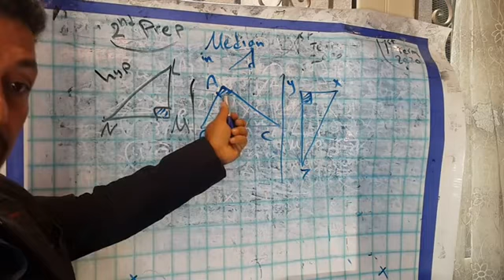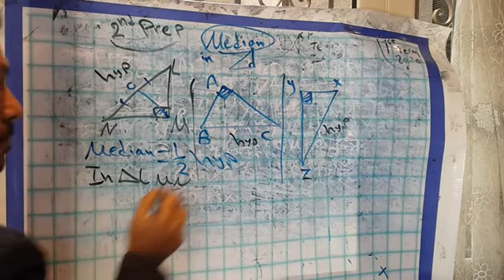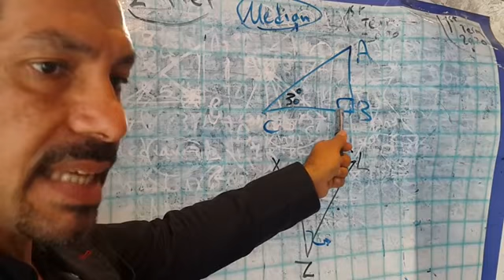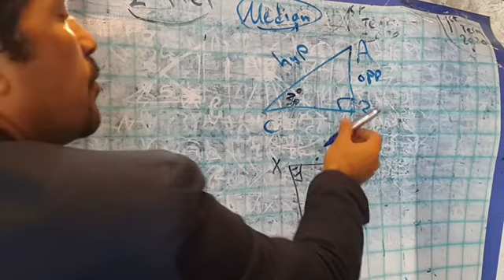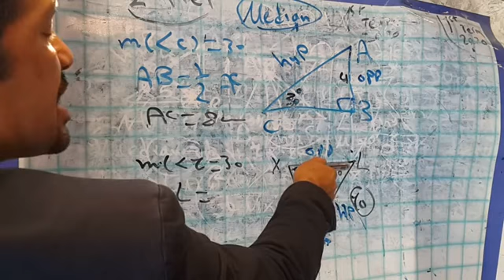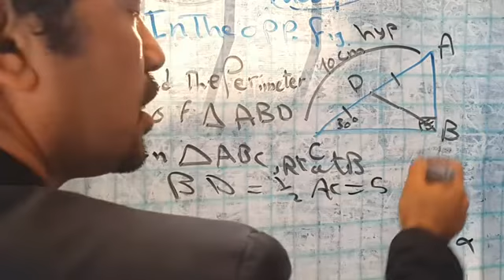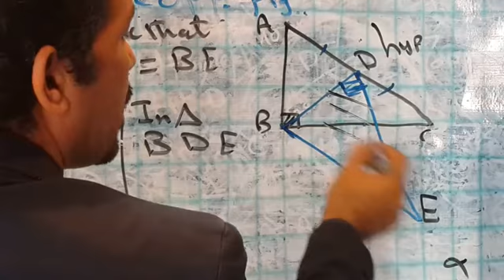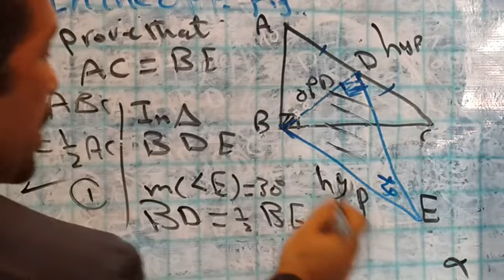prep 2 - median in right triangle - first term 2020 - المتوسط فى المثلث القائم